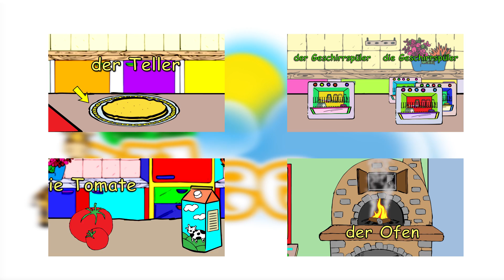Am Wasser - Die ersten Wörter - Deutsch einfach lernen - Yleekids Deutsch lernen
!!!NEU!!!NEU!!!NEU!!!

Unsere Lieblingssongs gibts jetzt auf CD und DVD
Einfach unseren Onlineshop besuchen
und für gerade mal 9,99 € bist du dabei :)